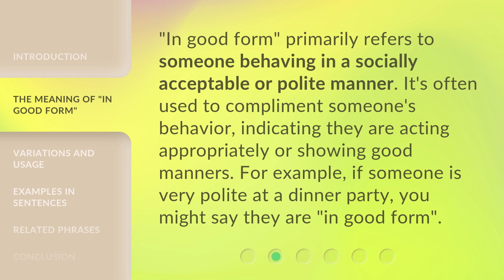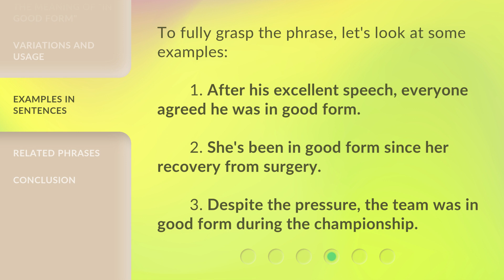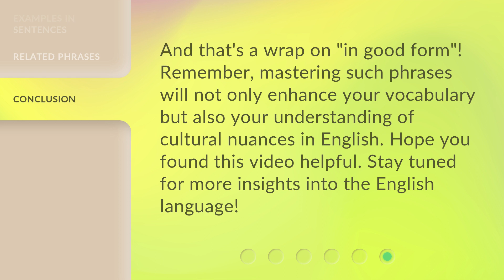Understanding the Phrase "In Good Form": An English Learning Guide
Crack the Code: Decoding the Phrase 'In Good Form' • Unravel the mystery behind the commonly used phrase 'In Good Form' with this English learning guide. Discover its meaning, usage, and cultural significance in just a few minutes!

00:00 • Introduction - Understanding the Phrase "In Good Form": An English Learning Guide
00:31 • The Meaning of "In Good Form"
00:55 • Variations and Usage
01:19 • Examples in Sentences
01:41 • Related Phrases